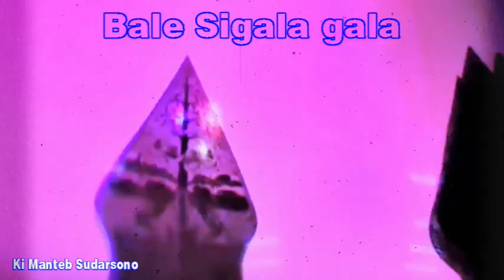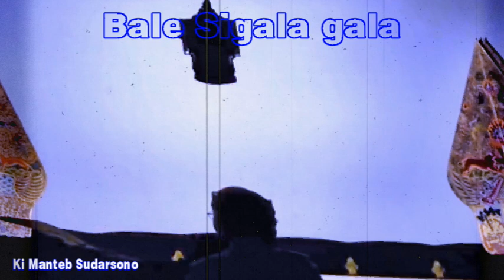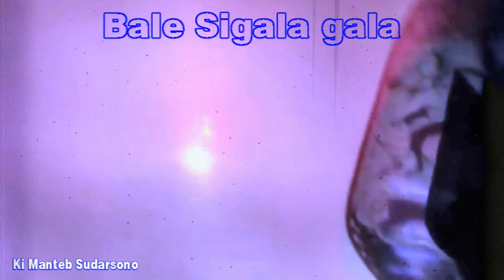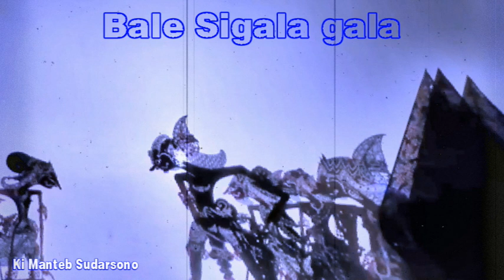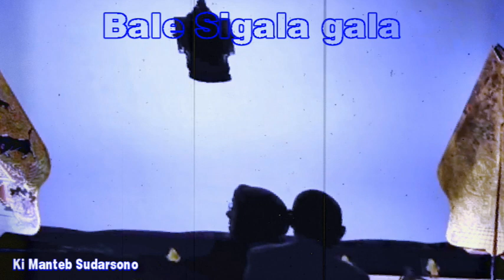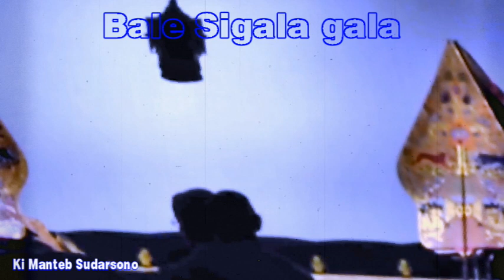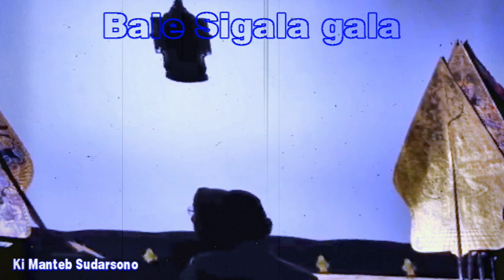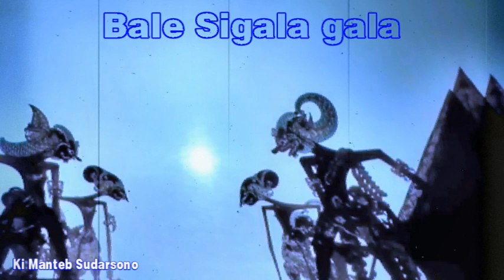Bale Sigala Gala